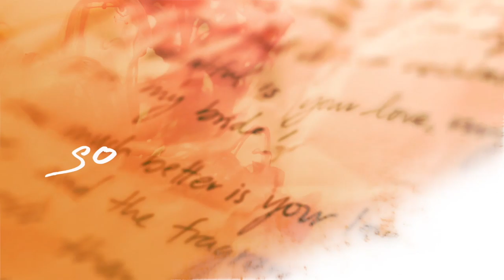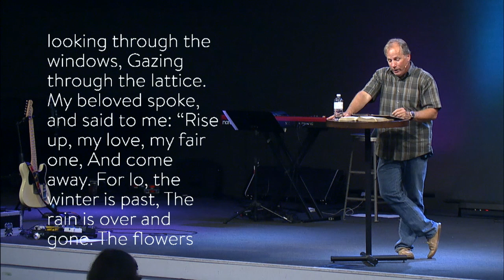My Beloved Is Mine And I Am His - Song of Solomon 2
In the second chapter of Song of Solomon we see the beauty of a perfect relationship between husband and wife.

Here is a link to David Guzik's commentary on Song of Solomon 2